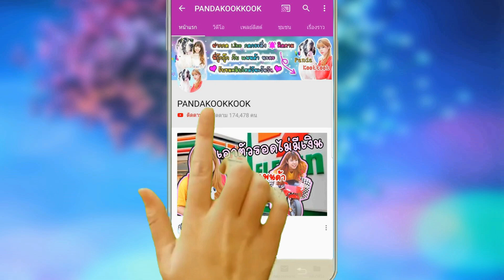เจอเต็มๆ โมโม่ ใส่ชุดบิกินี่ ทั้งหลอน ทั้งเซ็กซี่ เจอต้องรีบหนี